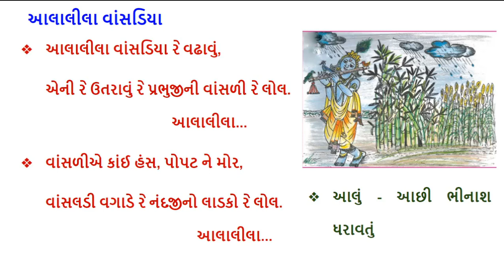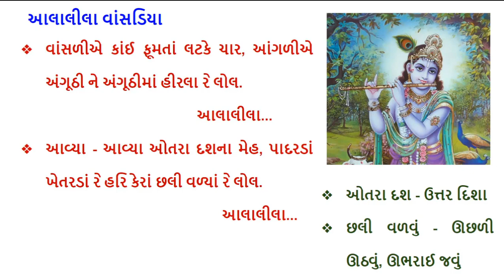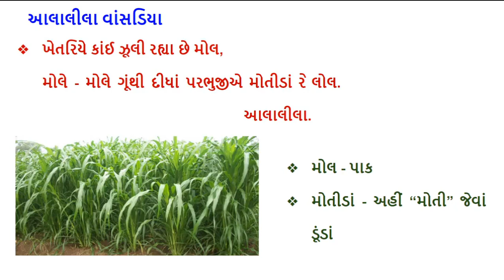ધોરણ 6 ગુજરાતી | પાઠ 10 આલાલીલા વાંસડિયા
standard 6 gujarati chapter 10 aalalila vansadiya
std 6 gujarati subject